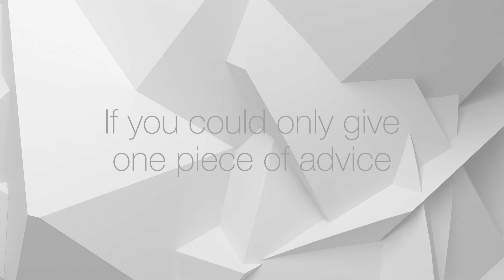One Tip For Beginner Sound Designers – Sound Design Snacks 72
Get access to the full collection of Kilohearts plugins and Content Banks for just $9.99/month with the Kilohearts Subscription

If you could only give one tip, not lots of tips, but just one, to a person starting out as a sound designer/music producer/audio professional... what would it be?

Would it be what gear to get, or not get? Which courses and training programmes are worth the investment? Or which skills to learn? FM? Additive Synthesis? Foley?

In my view the most powerful tip is to make the most of your cooperative powers as a member of the human race. You can learn skills and tools later, but first, get really good at having fun working with other people. It'll make everything easier later!